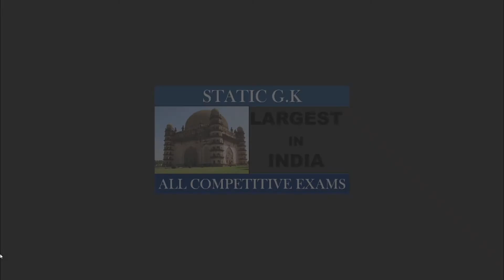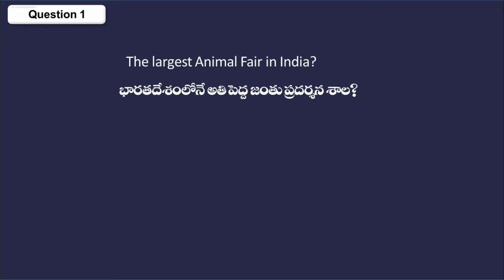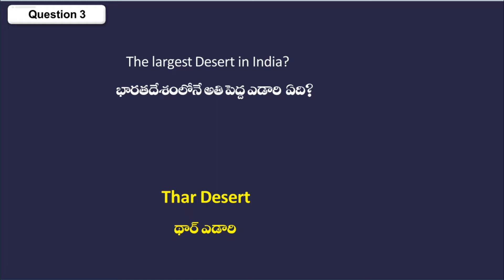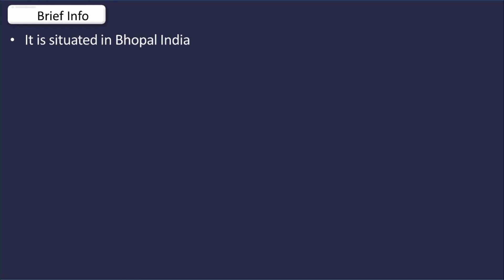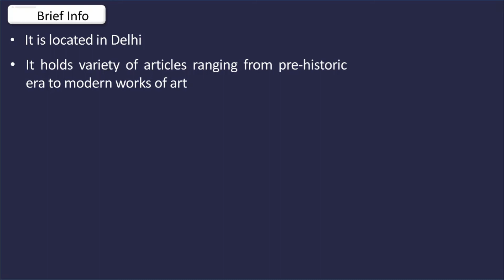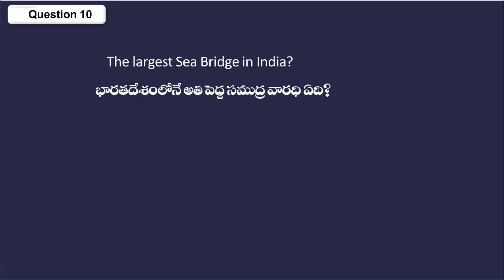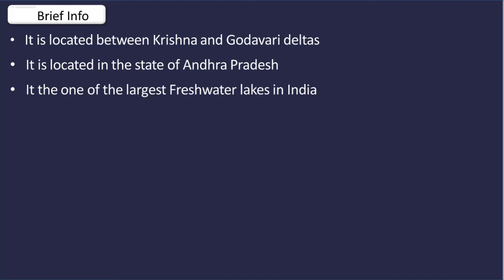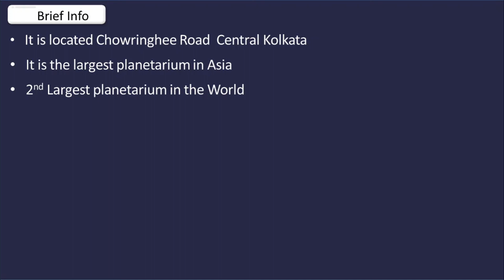Largest in India||Static G.K||Railways, SSC||All Competitive Exams||SOMU COMPETITIVE GUIDANCE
Largest in India